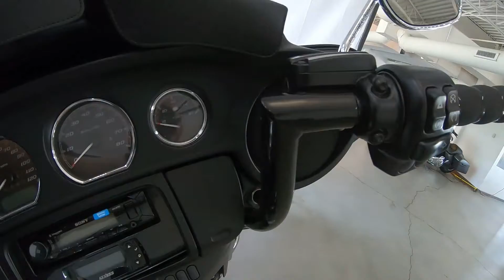2019 Harley-Davidson Electra Glide Standard FLHT - Used Motorcycle For Sale - Sunbury, OH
Please visit Farrow North Harley-Davidson to view this Used Black 2019 Harley-Davidson Electra Glide Standard FLHT for sale near Sunbury, Ohio.

Stock #: PNS1498A

Description:
2019 Harley-Davidson Electra Glide Standard FLHT
Disconnect from screens and gadgets and enjoy the ride with minimal features like electronic cruise control and keyless ignition, and a glove box in place of an audio system. A bare essentials bike with all the modern capabilities for the Touring purist. Built to make it your own.